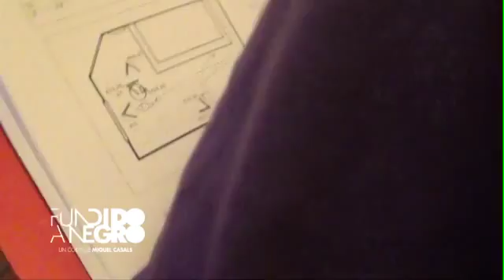Rodando "FUNDIDO A NEGRO" (2012)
Imágenes del rodaje de Fundido a negro, un corto de Miquel Casals.

Girona, 9 y 10 de septiembre de 2011